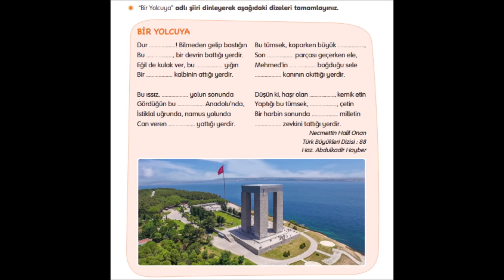4. Sınıf Türkçe Dersi Bir Yolcuya Dinleme Metni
4. Sınıf Türkçe Dersi Saygı Dinleme Metni